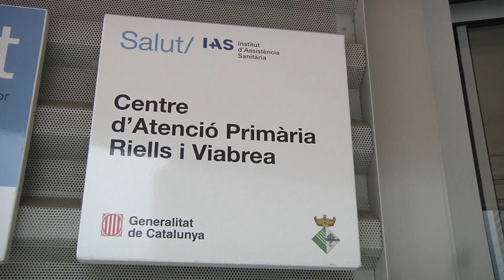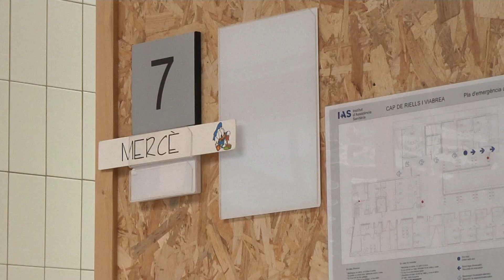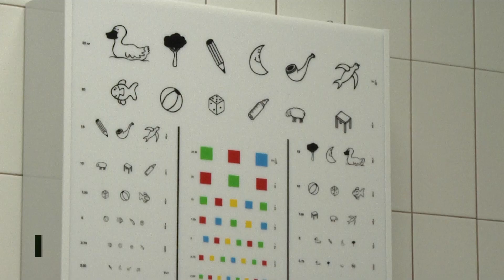Riells i Viabrea disposa d'un nou servei de pediatria al seu Consultori Local